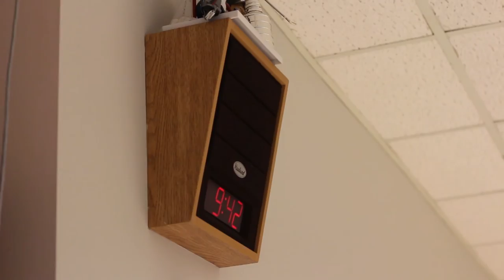EOTP Nov 28 2016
Eye of the Panther